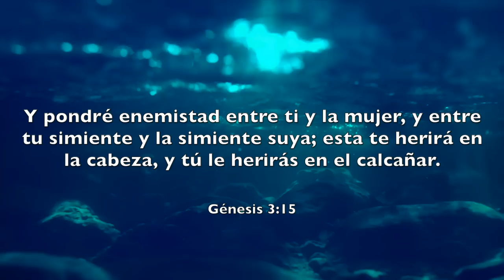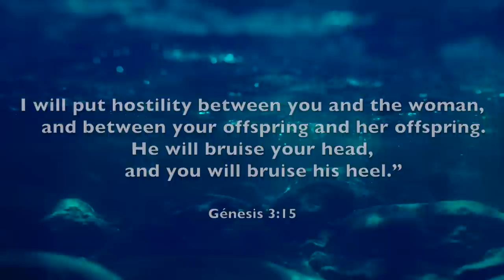Por que satan ataca a los Hijos de Dios - Pastor Israel Jimenez